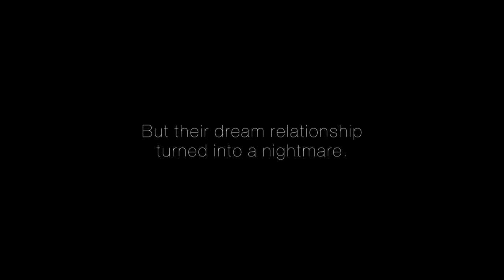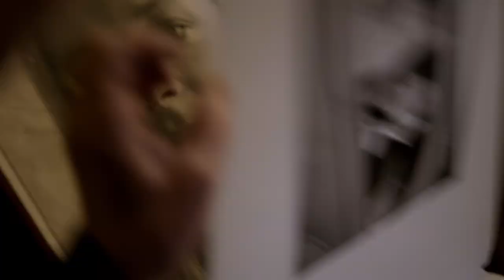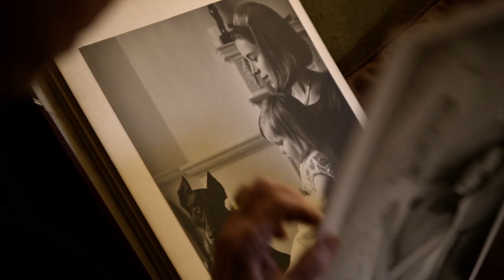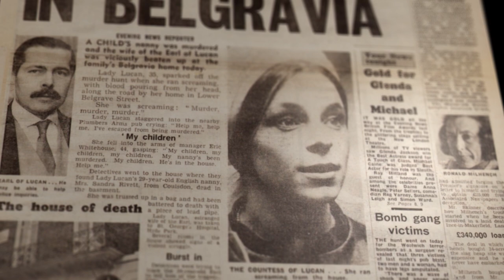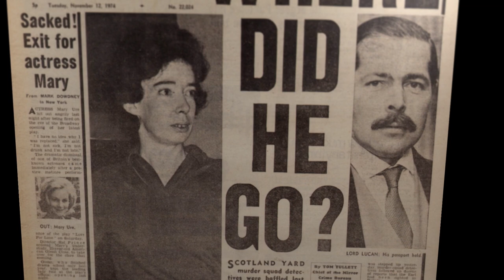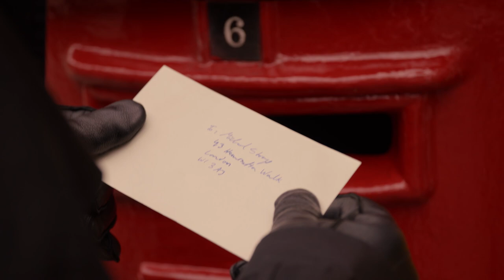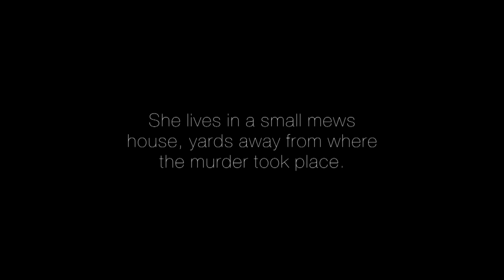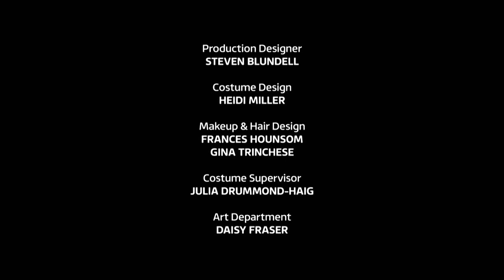The Mysterious Disappearance Of A Murderous Aristocrat | My Husband, the Truth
The 40 year mystery uncovered by his wife. This is the story of Lord Lucan, playboy, aristocrat, gambler and murderer. The public has been transfixed for over 40 years, when on November 7th, 1974 Lucan family nanny Sandra Rivett was killed and he disappeared without a trace. Ever since, one voice has remained almost entirely silent; his wife, Lady Lucan. Now she wants to set the record straight.